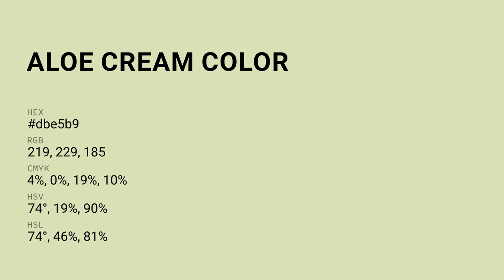Aloe Cream color dbe5b9 hex color - Green color - Cool color dbe5b9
What color is Aloe Cream ? dbe5b9 hex color - Green color - Cool color dbe5b9

Hex dbe5b9 Color Code is also known as Aloe Cream color.

Hex dbe5b9 Color code in RGB color code model is created after adding 85.88% red color, 89.80% green color and 72.55% blue color.
Hex dbe5b9 Color code in CMYK color (process color) code model is generated after subtraction of 4% cyan, 0% magenta, 19% yellow and 10% black.